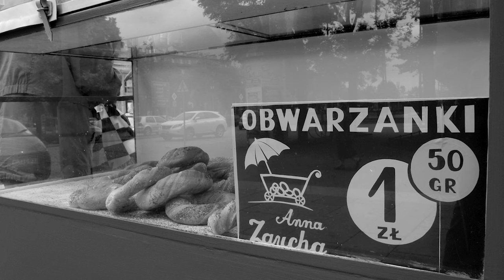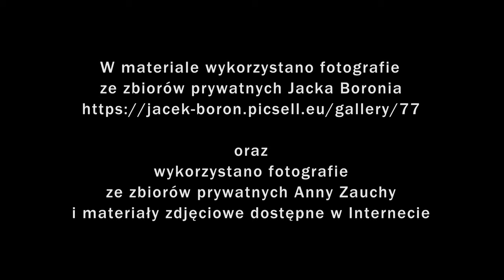Nowohucka Kronika Filmowa nr 778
HISTORIA ANNY
Anna Zaucha jest pierwszą osobą, która zaczęła w Nowej Hucie sprzedawać obwarzanki. Swoją pracę wykonuje od ponad 40 lat, a jej stoisko znajduje się na Placu Centralnym. Chętnie opowiada o swoich przygodach związanych ze sprzedażą obwarzanków, a także o swoim życiu. Mając 21 lat poślubiła 55-letniego mężczyznę, którego poznała w piekarni. Był to ojciec muzyka, aktora i piosenkarza Andrzeja Zauchy, który zginął później w tragicznych okolicznościach. Anna bardzo lubi swoją pracę, bo daje wspaniały kontakt z ludźmi. I ma takie małe marzenie, że kiedyś mieszkańcy zawieszą tu tablicę pamiątkową z napisem: „Tutaj stała Ania miła, która nas obwarzankami karmiła”.

JACEK BOROŃ - FOTOGRAFIE
Impresja muzyczna ze zdjęciami Jacka Boronia, ukazującymi Nową Hutę w okresie burzliwych lat 80. XX wieku.